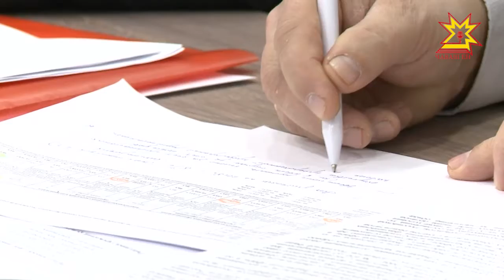Глава Чувашии провел совещание с руководителями органов исполнительной власти и главами районов.